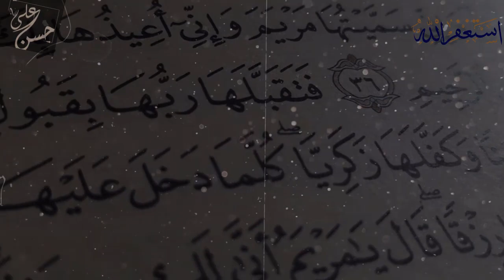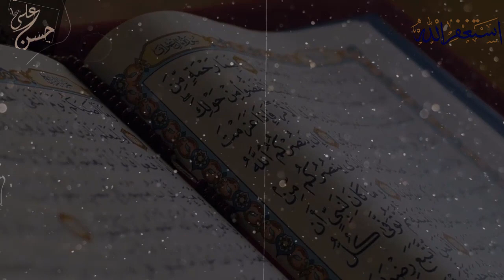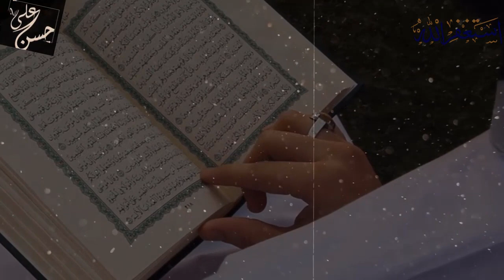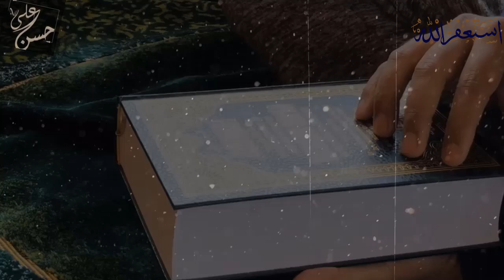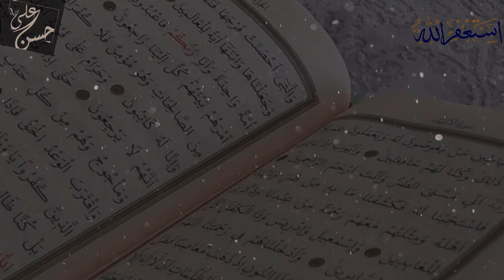Hazrat Musa as Ka Mojza Firon Ki Mout Darya e Neel Ka Pathna